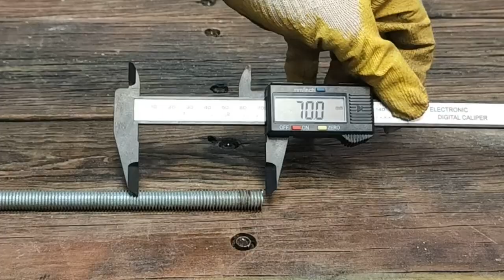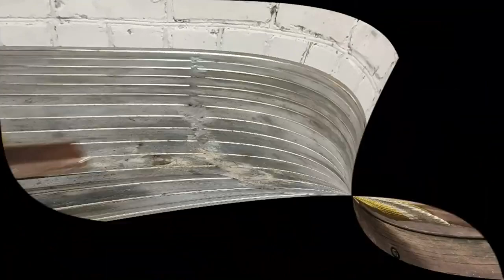2 Amazing Secret Tools made by hand